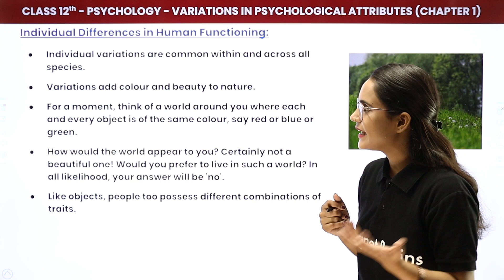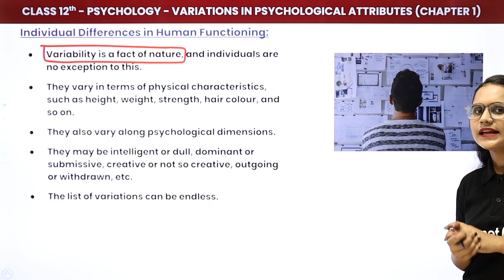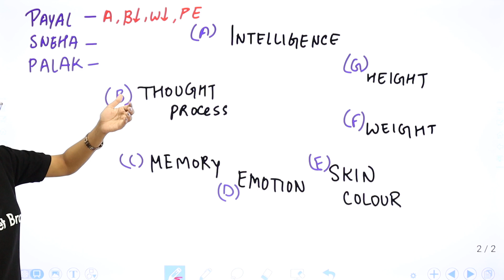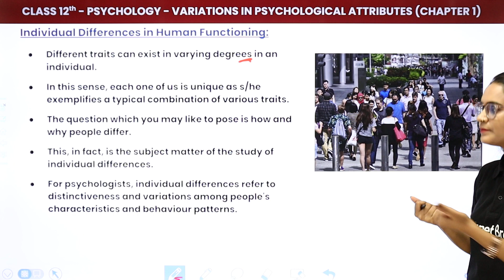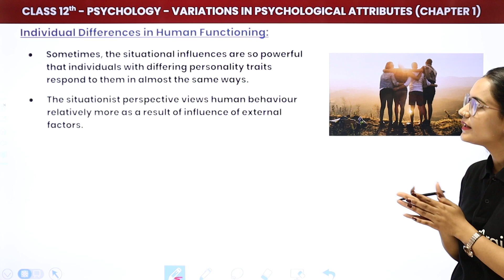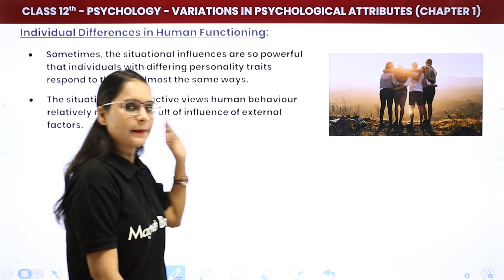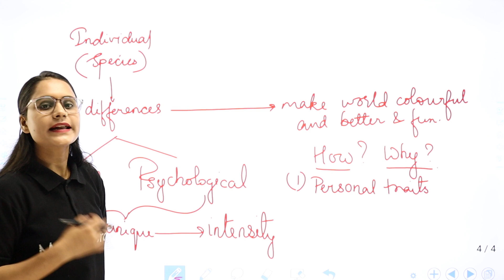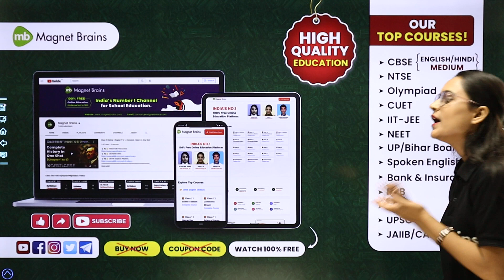Individual Differences - Variations in Psychological Attributes | Class 12 Psychology Chapter 1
✔️ Class: 12th
✔️ Subject: Psychology
✔️ Chapter: Variations in Psychological Attributes (Chapter 1)
✔️ Topic Name: Individual Differences in Human Functioning
✔️ Topics Covered in This Video (By Saloni Mam): Individual Differences in Human Functioning of Chapter Variations in Psychological Attributes Class 12th Psychology have been discussed in this video
00:00 Introduction : Psychology
01:12 Individual Differences in Human Functioning : Variations in Psychological Attributes
25:17 Website Overview